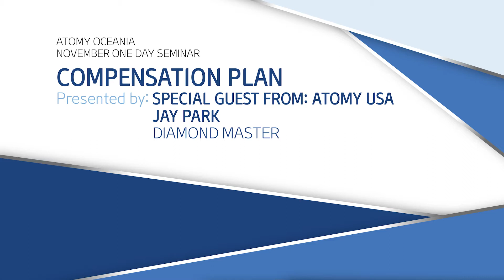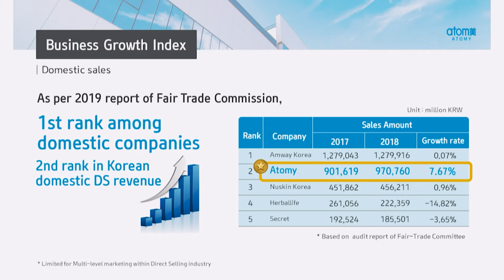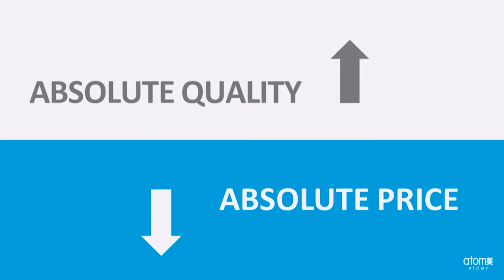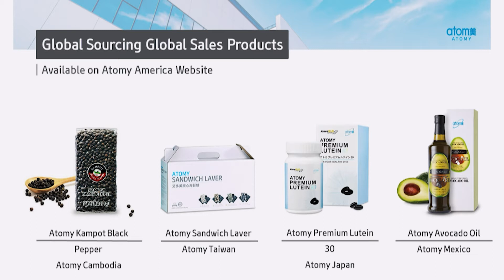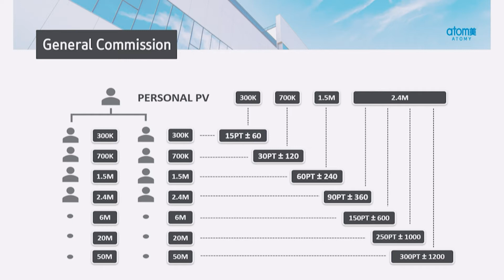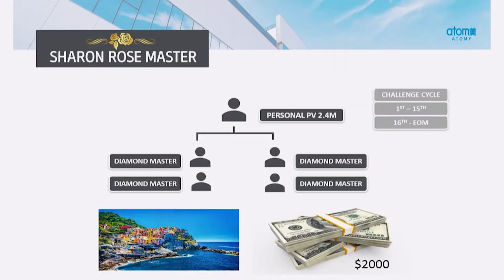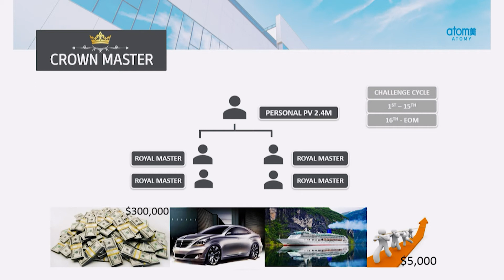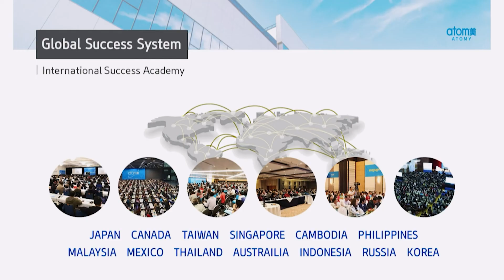AO - NOV 2020 ODS Extract - Compensation Plan by DM Jay Park (USA)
ATOMY OCEANIA ONLINE SEMINAR- NOVEMBER
WITH:

EMCEE: Raina Lee (SYD)
Company Introduction Presentation: SM Leon Sullivan (BNE)
Product Presentation: DM Joy Jin (BNE)
Customer Satisfaction Testimony: SM Eddy Lim (PER) & SM Ivy Lim (PER)
Compensation Plan Presentation: Special Guest DM Jay Park (Atomy USA / ENG)
Special Lecture: Sharon Rose Master & Leaders Club member (Atomy Malaysia /  ENG)
Company Founder and Chairman Park Lecture (KOR/ Eng Dubbing)

We’ll see you in November 2020 😊